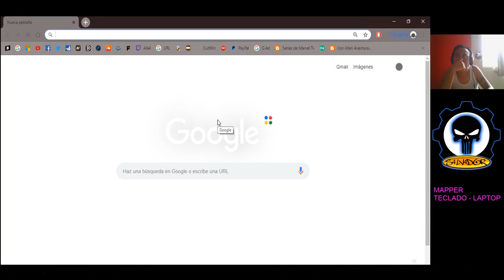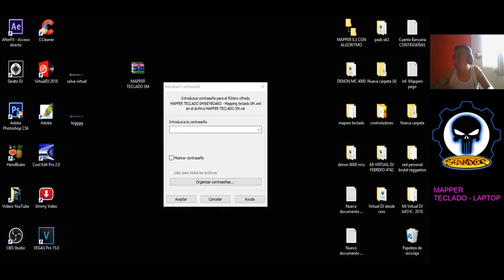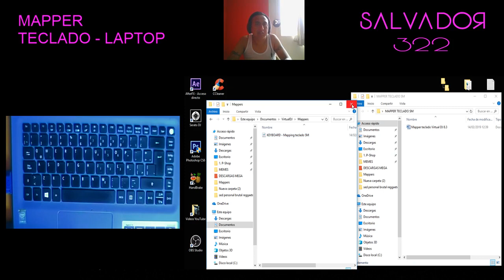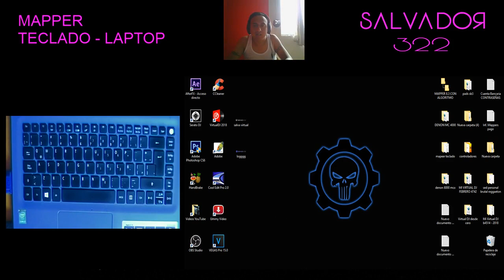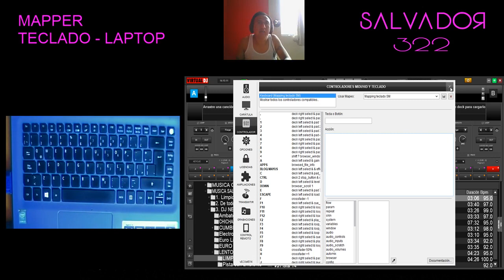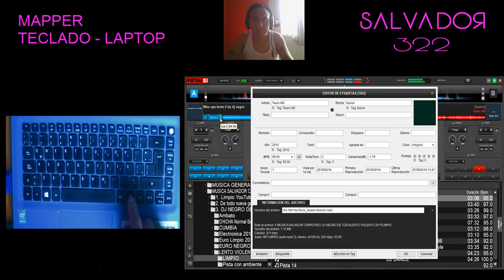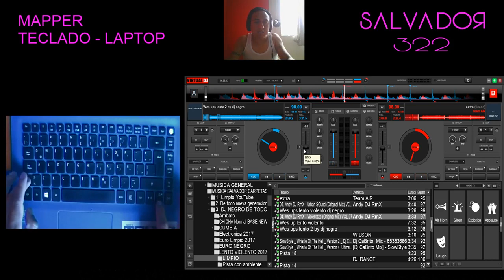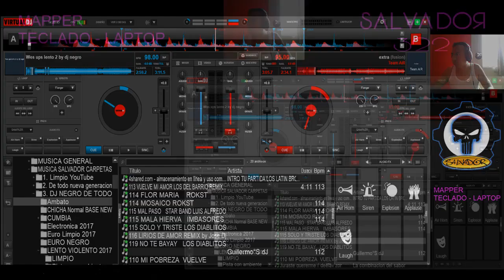Mapping para teclado de LAPTOP | Virtual DJ 8.3 | 2019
Que tal amigos y amigas Dj's lo ofrecido, Mapper para teclado con virtual dj. El mapper tiene un costo $.
cualquier inquietud por Facebook GRACIAS.